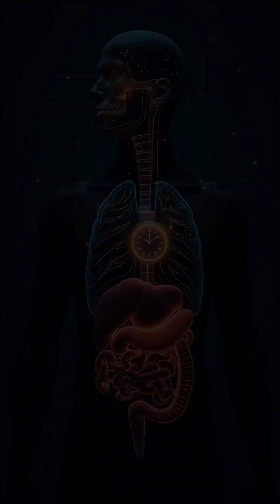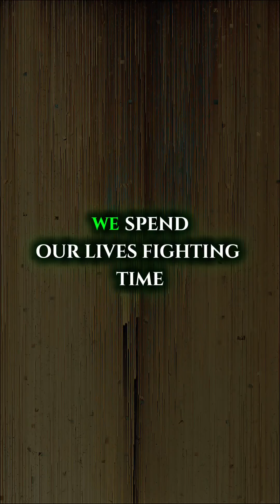“The Clock Inside You | The Forgotten ‘Inner Sun’ That Controls Your Body”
There is a biological clock hidden inside every cell you have — a system ancient medical texts once called “the inner sun.”
Modern science now reveals that this internal timekeeper controls your sleep, mood, memory, appetite, body temperature, and even how your DNA repairs itself.

In this episode of Forgotten Pages, we explore:

How the circadian clock actually works

The master clock in your brain

The thousands of “side clocks” inside your organs

What happens when your internal time falls out of sync

Why some researchers call it a “second intelligence”

The forgotten history of humanity’s relationship with time